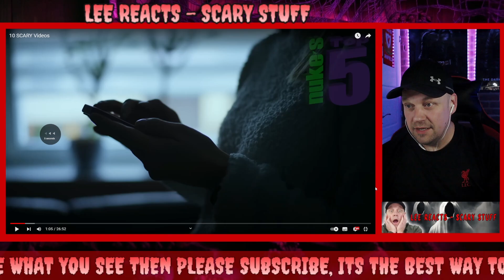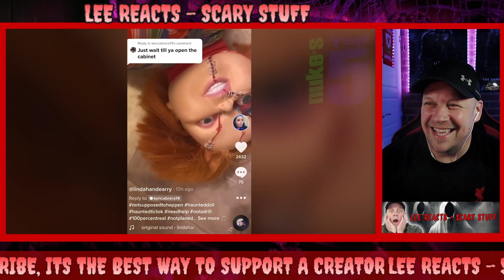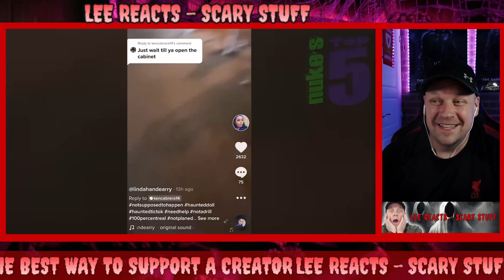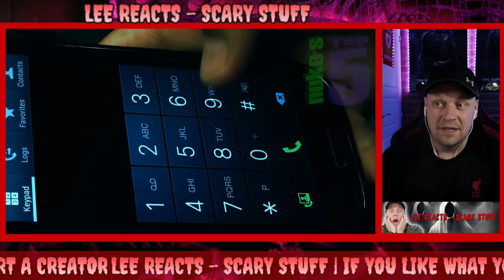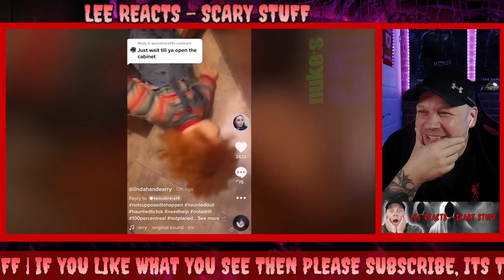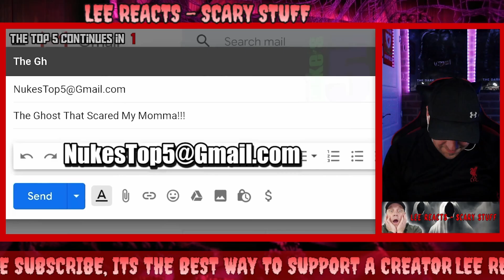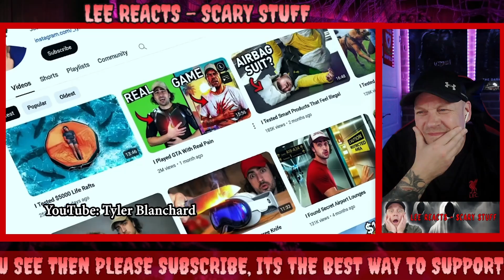The DOLLS Man! | NEW NUKES TOP 5 | 10 SCARY Videos [ First Time Reaction ]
nukes top 5 is back with 10 more scary videos!! and there is dolls man!